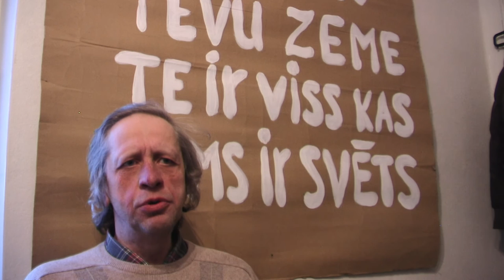CNWS IV. Multiglobālā mafija vada valdību. 9/101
Latvijas Banka, LatvijasRepublika.INFO, CNWS IV, SEB, Ditta Rietuma, BSIC, LaBie.lv, BSRRW.org, NationalState.INFO